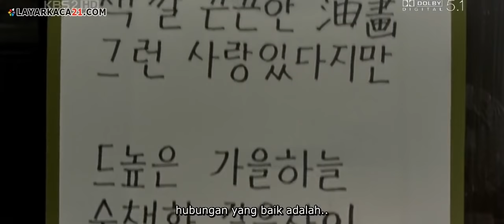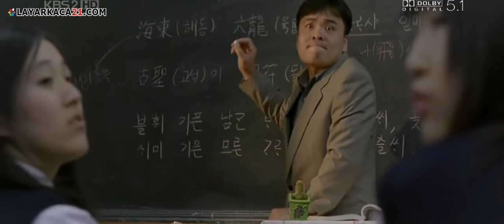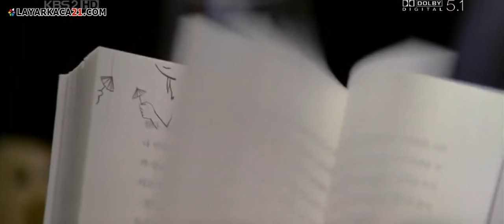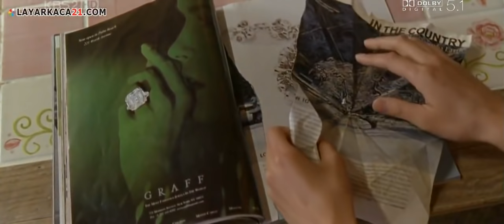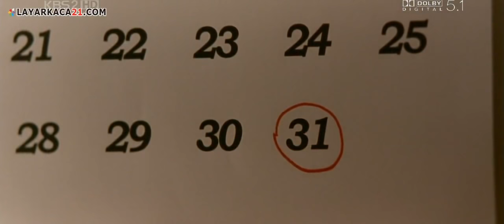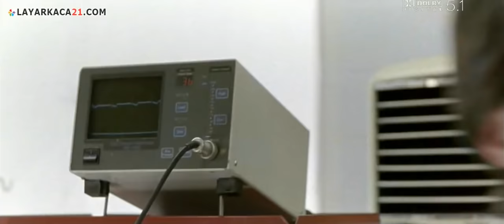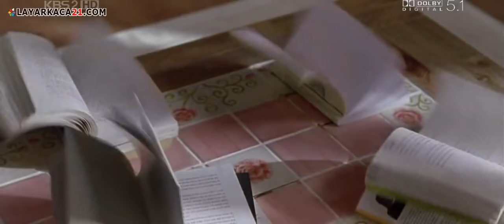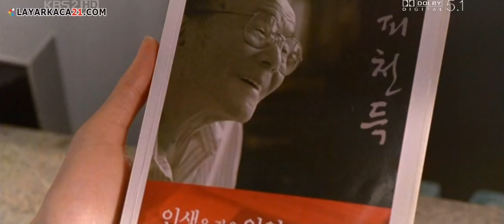windstruck 2004 sub indonesia